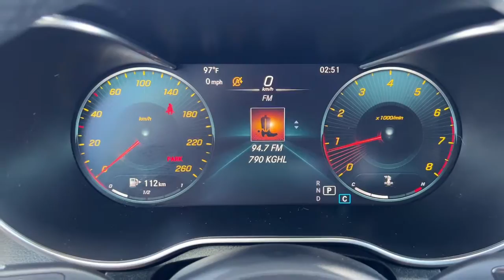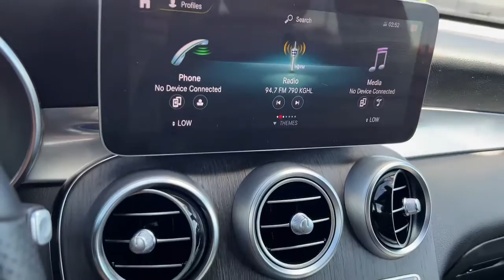2020 Mercedes-Benz GLC 300 For Sale Billings, Bozeman, Missoula, Helena, Great Falls, Montana